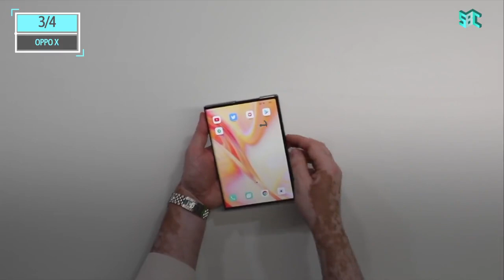شاهد تجربة 4 أجهزة جديدة قابلة للطي في الحلقة الثانية من مستقبلTECH، أي من الأجهزة التالية أعجبتك؟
عرض لآخر الأجهزة الجوال القابلة للطي:
 Huawei P50 Pocket
OPPO Find N
Lenovo ThinkPad X1 Fold
Oppo X